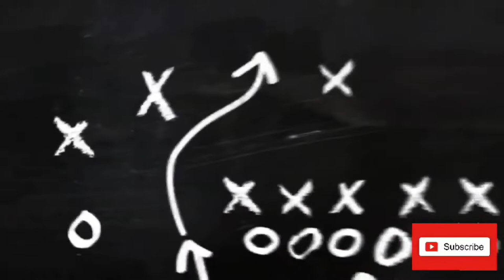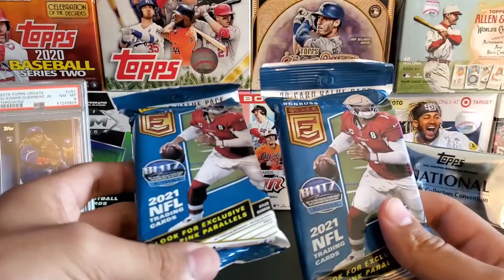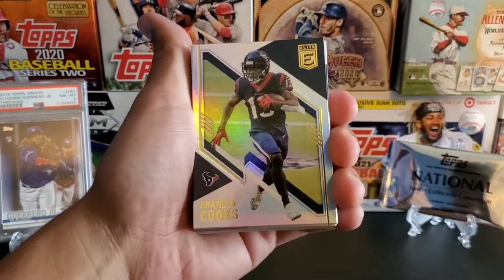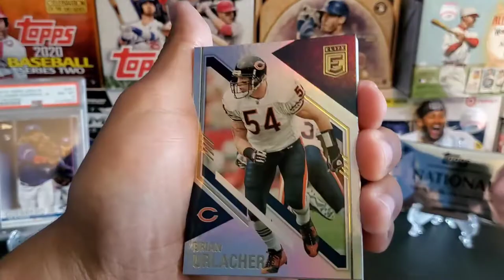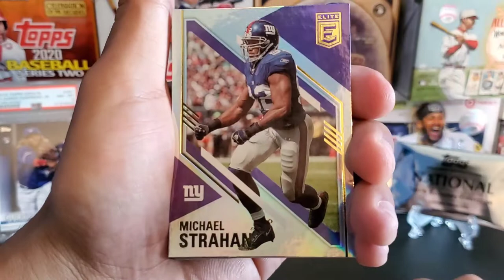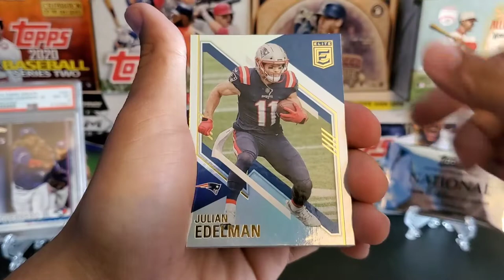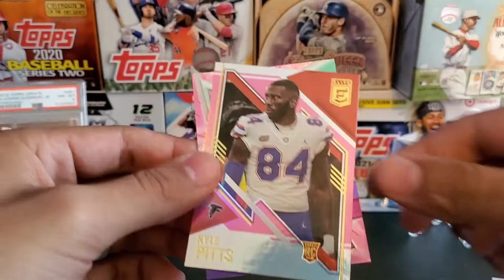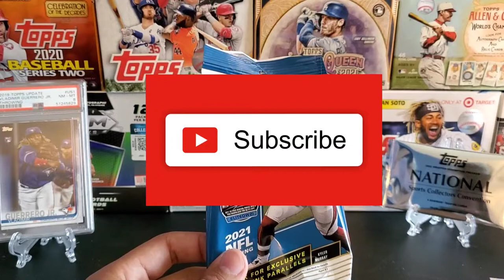2021 Donruss Elite Football Fat Packs! | I Went to Meijer at 3 A.M. Hunting for Sports Cards!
Opening a 2021 Donruss elite football fat pack! Sports Card Hunting Success at Meijer